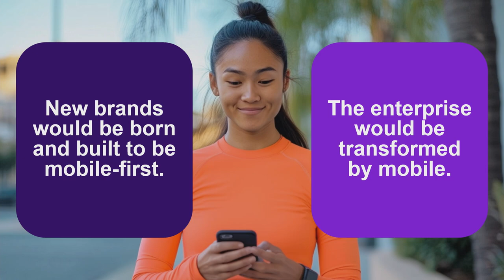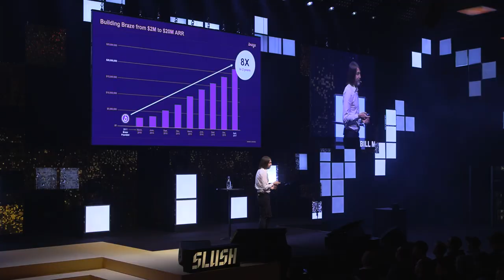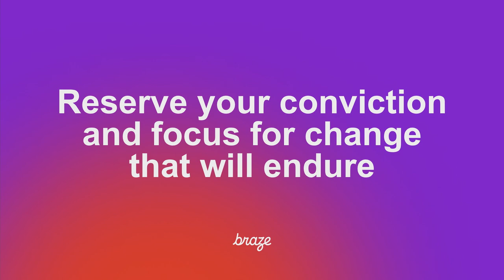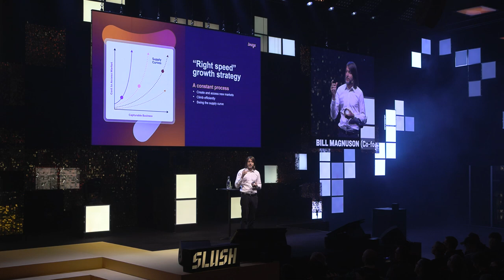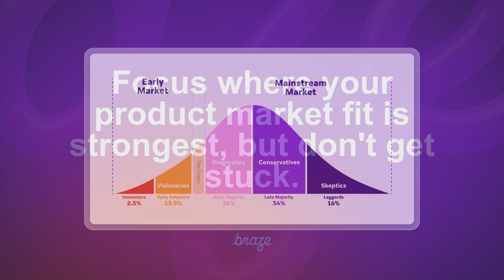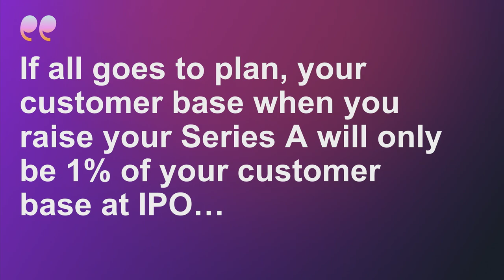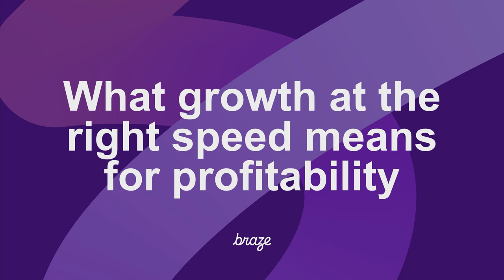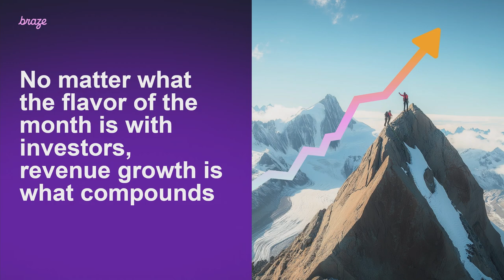Bill Magnuson: Co-founder & CEO @Braze, Balancing Between Profitability and Growth | Slush 2024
Striking the right balance between profitability and growth is a challenge for every startup. Prioritizing growth can drive market share, but maintaining a clear path to profitability is crucial for long-term success. This balance requires strategic decision-making, resource allocation, and disciplined financial planning.

Bill, Co-founder of Braze, has navigated this delicate balance firsthand. Starting as CTO in 2011 and becoming CEO in 2017, he guided Braze’s journey from startup to a market leader. Before Braze, he gained valuable experience at Google and Bridgewater Associates, bringing a wealth of expertise in technology and business strategy.